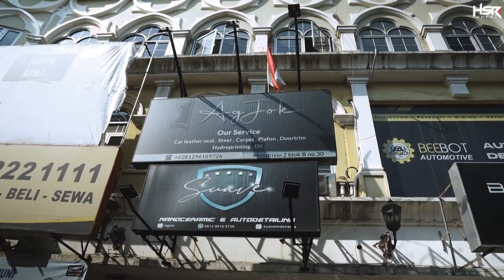Bengkel Sulap Mobil Tipe Rendah Bisa Jadi Tipe Tertinggi